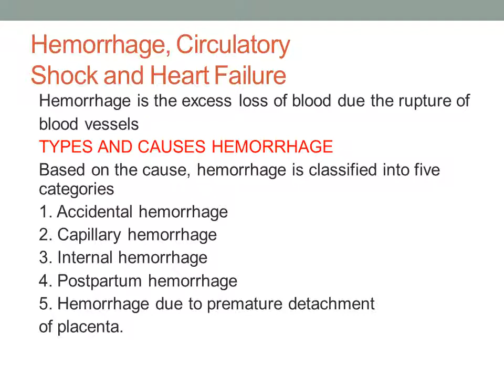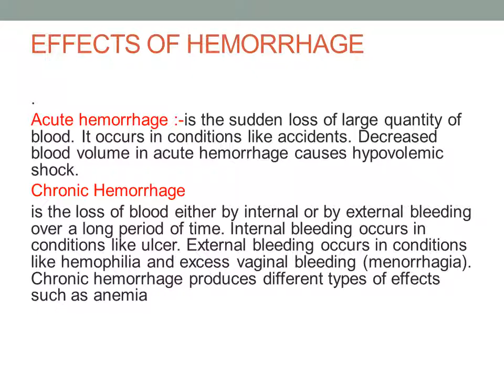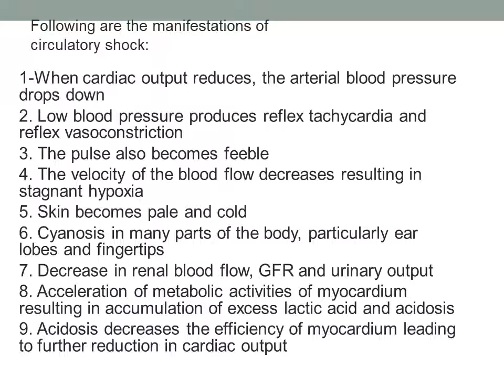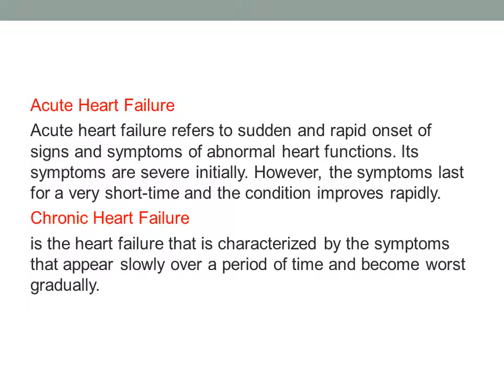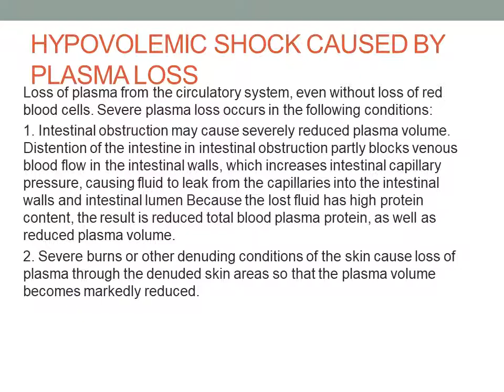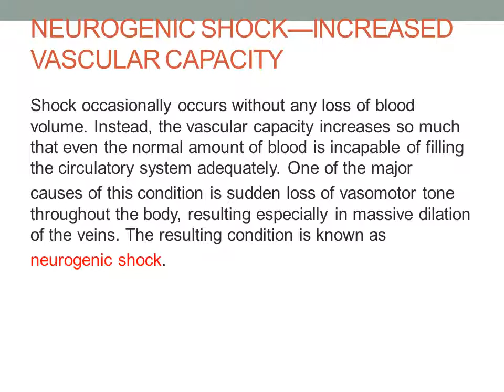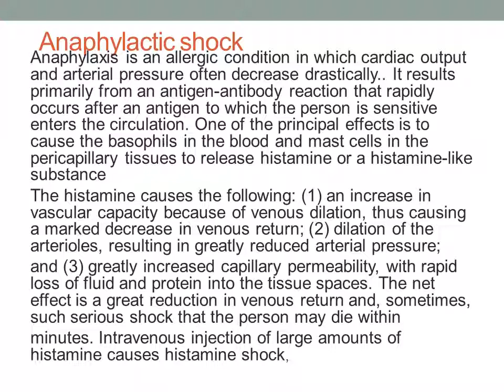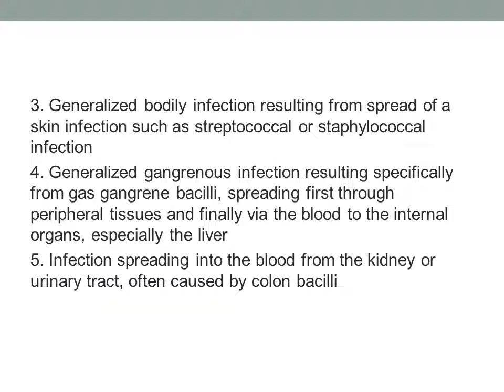Physiology Theory 12th lecture / Shock